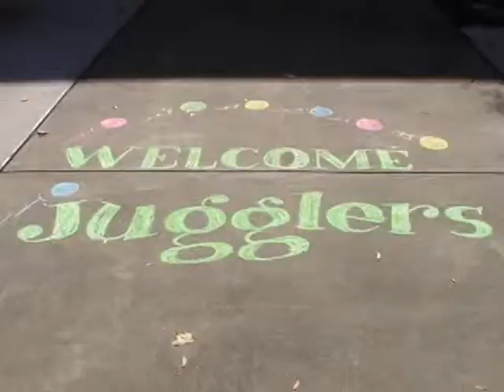Pittsburgh Juggle Fest 2011 (Part 3)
Part 3 is here!  I am actually going to add a part 4 very soon full of the public show footage.